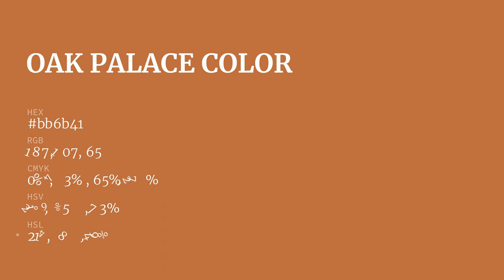Oak Palace color bb6b41 hex Cool Orange color bb6b41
What color is Oak Palace ? bb6b41 hex, Cool Orange color bb6b41

Hex bb6b41 Color Code is also known as Oak Palace color

Hex bb6b41 Color code in RGB color code model is created after adding 73.33% red color, 41.96% green color and 25.49% blue color.
Hex bb6b41 Color code in CMYK color (process color) code model is generated after subtraction of 0% cyan, 43% magenta, 65% yellow, 27% black.